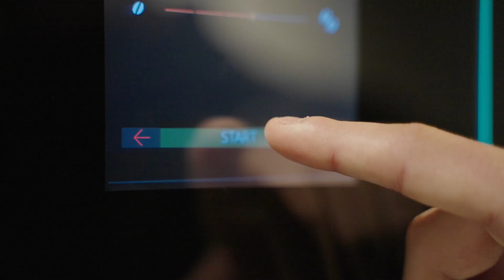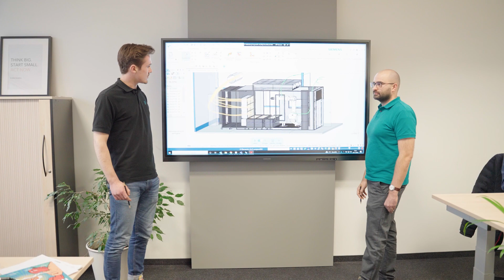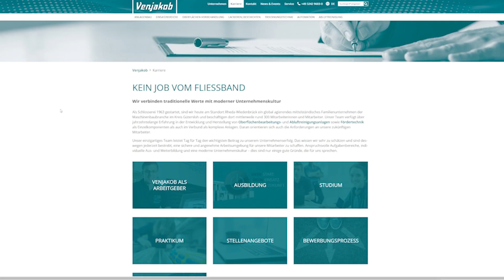Eine Ausbildung bei Venjakob? Entdecke unsere Ausbildung und erfahre mehr über das Unternehmen!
𝐖𝐞𝐫𝐝𝐞 𝐓𝐞𝐢𝐥 𝐮𝐧𝐬𝐞𝐫𝐞𝐬 𝐓𝐞𝐚𝐦𝐬 𝐮𝐧𝐝 𝐬𝐭𝐚𝐫𝐭𝐞 𝐝𝐞𝐢𝐧𝐞 𝐙𝐮𝐤𝐮𝐧𝐟𝐭 𝐛𝐞𝐢 𝐕𝐞𝐧𝐣𝐚𝐤𝐨𝐛!

Entdecke die vielfältigen Karrieremöglichkeiten bei Venjakob Maschinenbau. In unserem Video stellen wir dir spannende Ausbildungsberufe und duale Studiengänge vor – deine Chance, durchzustarten und Teil eines innovativen Teams mit echten Zukunftsperspektiven zu werden.
Unser Azubi Marvin nimmt dich mit auf eine Reise durch die Ausbildungsmöglichkeiten und zeigt dir, was Venjakob so besonders macht!

Bist du überzeugt und willst auch ein Teil des teamvenjakob werden?